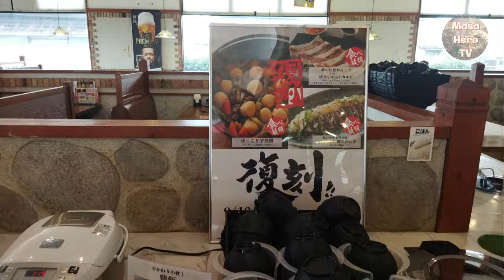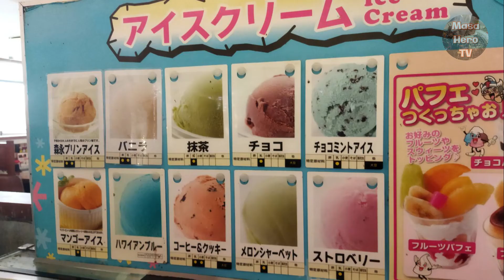【焼肉食べ放題】すたみな太郎鳥栖店で復刻メニューを食べてみる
今回は、佐賀県鳥栖市にある「すたみな太郎　鳥栖店」へ行ってきました！

１１月２０日まで復刻フェアと秋メニューフェアが期間限定で行われています。

普通に美味しかったです。

店名：すたみな太郎　鳥栖店
住所：佐賀県鳥栖市蔵上4-127
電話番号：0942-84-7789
営業時間：
ランチ　平日›11:30～15:30（入店受付14:30まで）
　　　　土日祝›11:30～16:30（入店受付15:30まで）
ディナー　平日›17:00～22:00（入店受付21:00まで）
　　　　　土日祝›16:30～22:00（入店受付21:00まで）